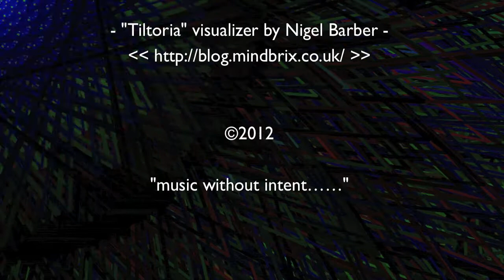"Audio Visual Interactivities 20412" - bass clarinet/ tiltoria improvisation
Improvisation/ exploration/ interaction: bass clarinet/ interactive electronics/ "Tiltoria" visualizer. Recorded live via "Ableton" (interactive electronics), "Soundflower"(audio routing) and "iShowU HD" (audio/screen capture utility).
Paul Mimlitsch: bass clarinet
"music without intent. "